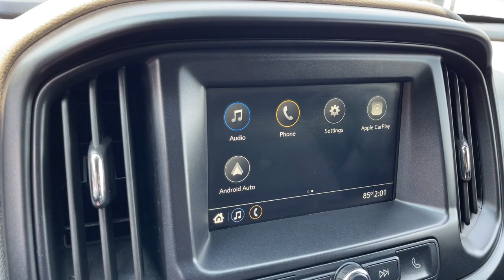2019 Chevrolet Colorado Columbus, Reynoldsburg, Westerville, Dayton, Springfield, OH P9114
Pacific Blue Metallic Used 2019 Chevrolet Colorado available in Columbus, Ohio at Dick Masheter Ford. Servicing the Reynoldsburg, Westerville, Dayton, Springfield, OH area.
Used:
New:
2019 Chevrolet Colorado 2WD Work Truck - Stock#: P9114 - VIN#: 1GCHSBEA4K1225836

Pacific Blue Metallic 2019 Chevrolet Colorado CARFAX One-Owner. Work Truck RWD 6-Speed Automatic 2.5L I4 DI DOHC VVT Preferred Equipment Group 2WT.Recent Arrival! Odometer is 16670 miles below market average! 20/26 City/Highway MPGAwards:* 2019 KBB.com Best Resale Value Awards